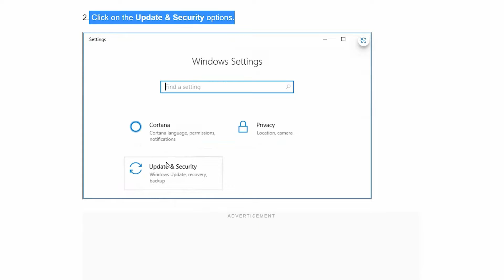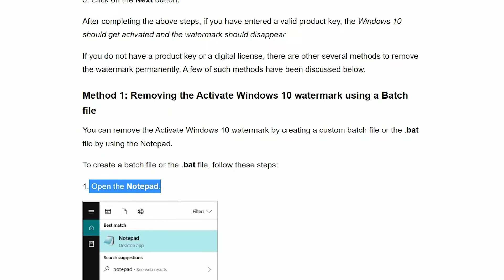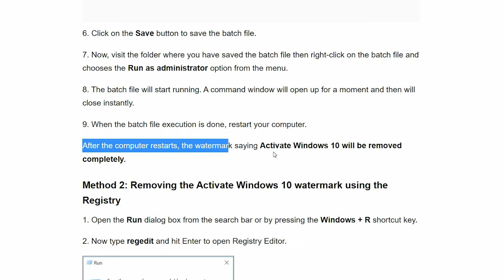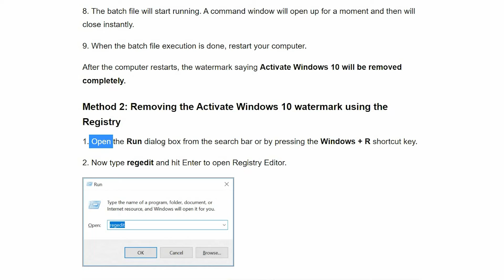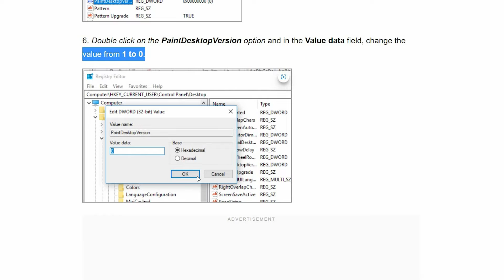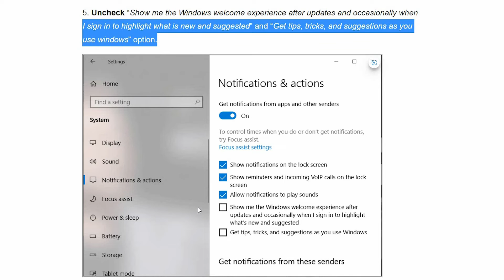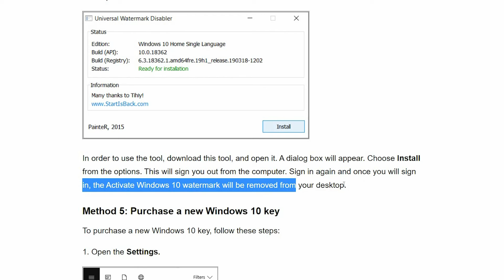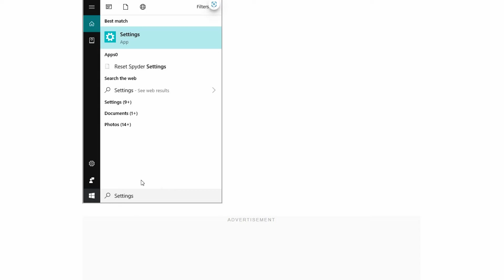Permanently Remove The Activate Windows 10 Watermark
In this video, we will see how to Permanently Remove The Activate Windows 10 Watermark.

00.00 intro
01.29 method 1: removing the activate windows 10 watermark using a batch file
03.53 method 2: removing the activate windows 10 watermark using the registry.
05.46 method 3: disable the windows 10 tip
06.58 method 4: try the universal watermark disabler
07.50 method 5:purchase a new windows 10 key
08.52 method 6:review the enterprise activation to remove the activate windows 10 watermark

We hope you were able remove your watermark.
in case of any issue following the above guide or in opening your whatsapp,